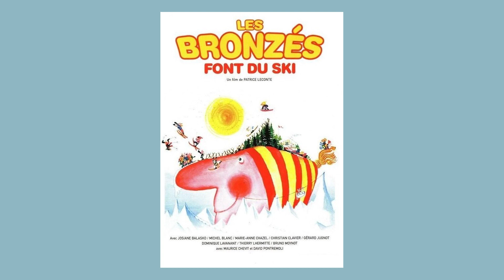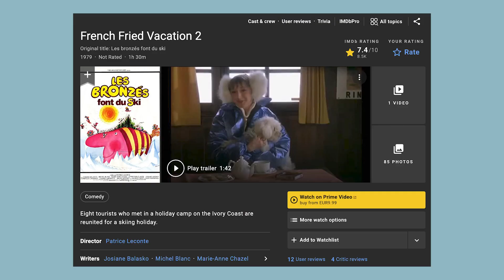Best French Christmas Movies 🇫🇷🎄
The Best French Christmas movies 🇫🇷🎄

Bonjour! I'm a California girl living in France.

🇫🇷  French language & culture
✈️  Travel & Expat Life
📽️  Film
👠 Style
🎨  Creativity
📚  Poetry
☀️  And more...

📚My latest poetry book "Portrait of Your Ex Assembling Furniture" 📚